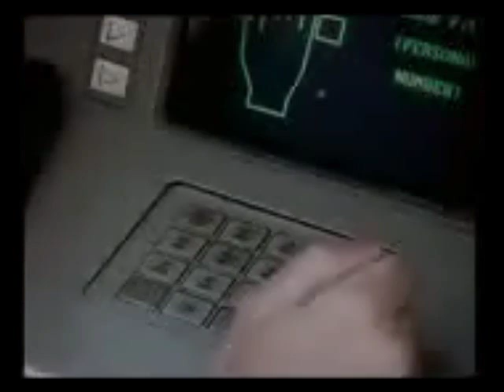Lovejoy&Jane-Don't Go Breaking My Heart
I present the cheesiest video ever created! lol This is my first fan video so please don't judge to harshly. This is for all the wonderful Loganites on Tumblr as well as for any other Lovejoy/Jane shippers out there! This is also made in celebration of the publication of the final chapter of my fan fic! Enjoy!
I do not own these characters, images or video clips. (Or music thank goodness)